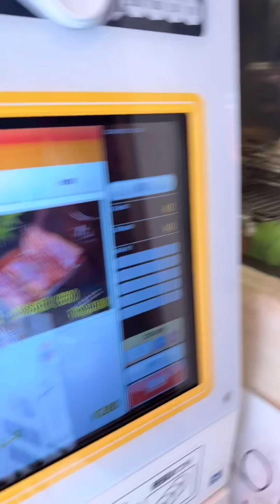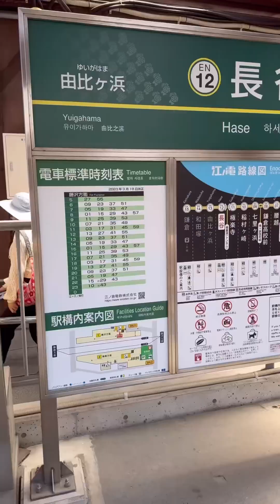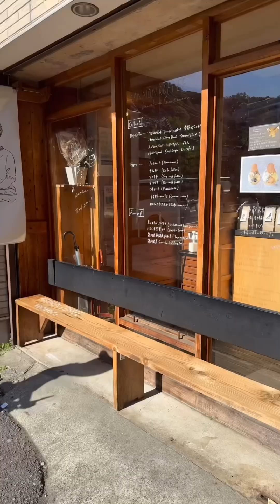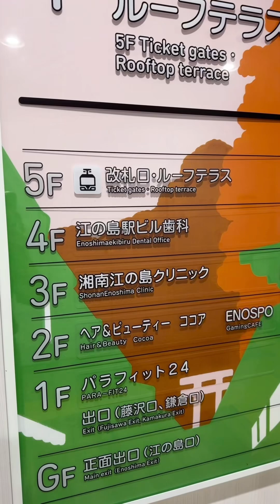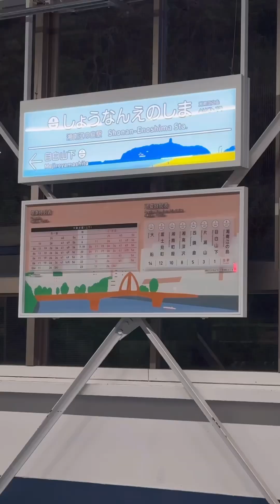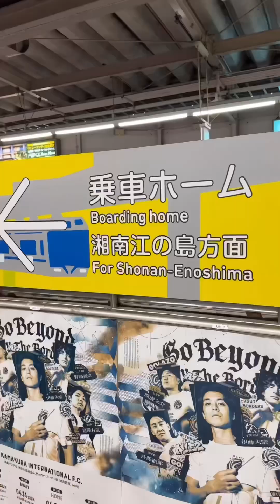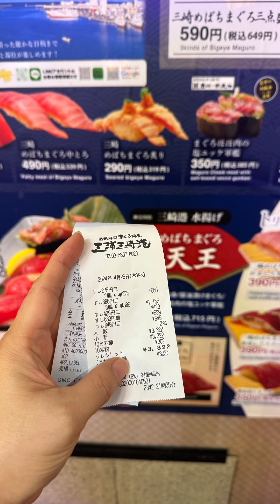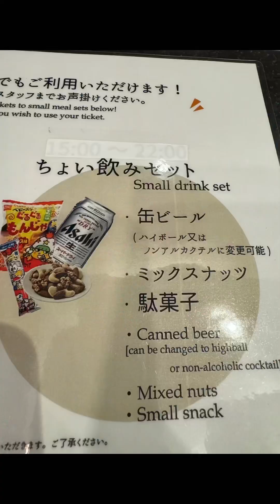Tokyo 2024 Part 2